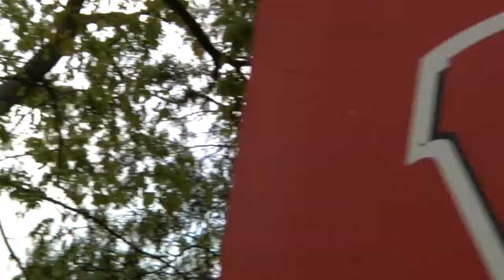Wisconsin Women's Soccer: 2012 Highlight Video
The Wisconsin Badgers women's soccer team finished the 2012 season 12-8-1 and earned their third trip to the NCAA tournament in the last four seasons.